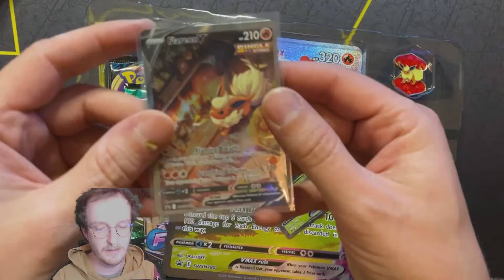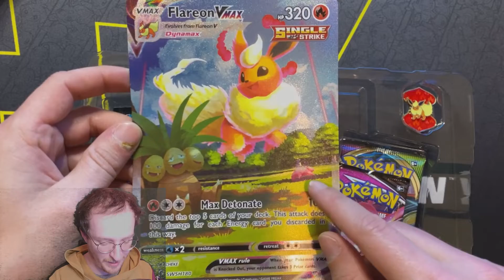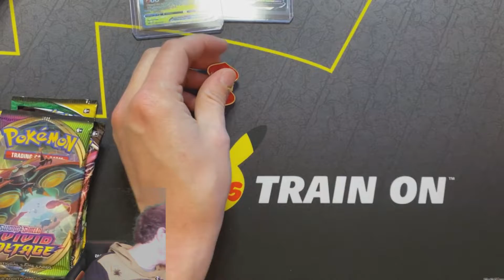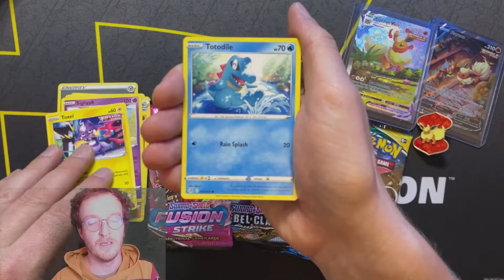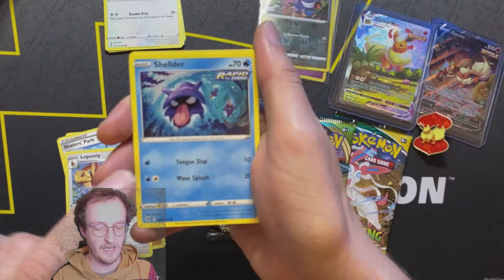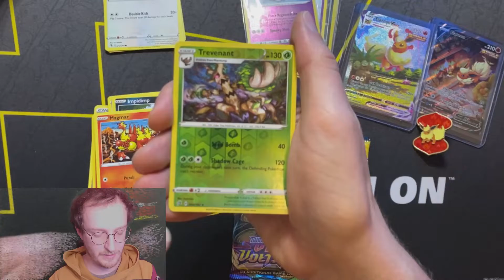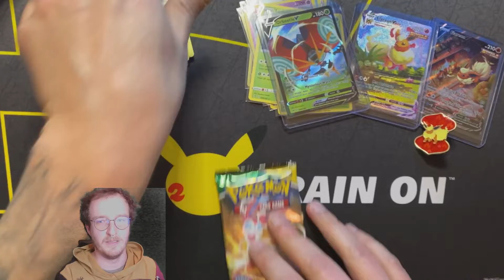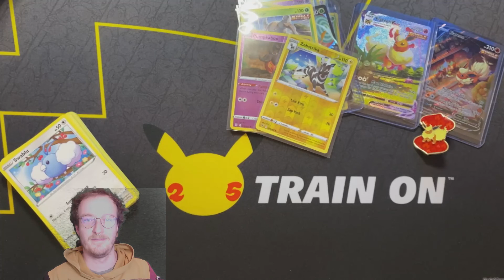POKÉMON Pokemon VMAX Premium Kollektion - Teil 3/3